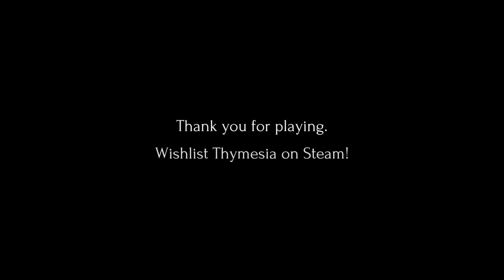Thymesia. Gameplay Demo is fun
This is a short Demo of a new soulslike called thymesia, very close to the style of Bloodborne. this is a good showcase of the combat and gameplay and it's fun and challenging